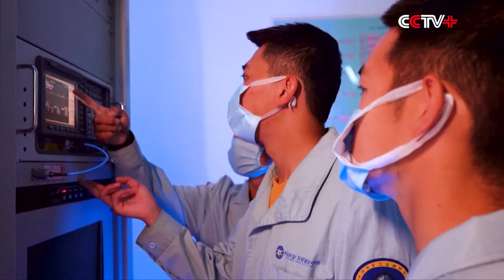China Completes Adjustment of Measurement, Control System for China’s Mars Mission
The Xi'an Satellite Control Center has recently completed the adaptive reconstruction of the ground measurement and control communication system for China's first Mars exploration mission, known as "Tianwen-1".

China will launch its first Mars probe in late July or early August, according to the China National Space Administration.

The Xi'an Satellite Control Center has so far completed the reconstruction of the system and various targeted tests, with performance indexes meeting the requirements of the mission.